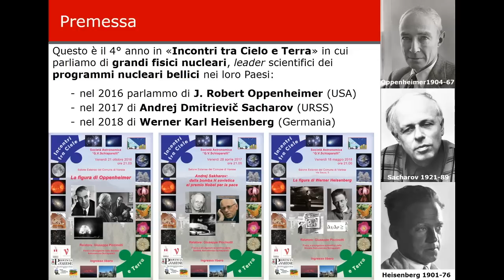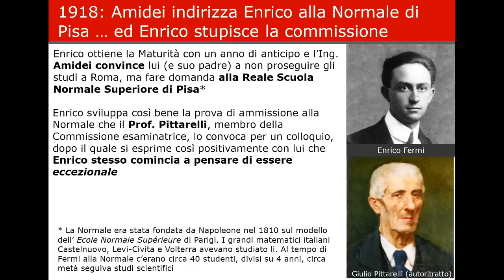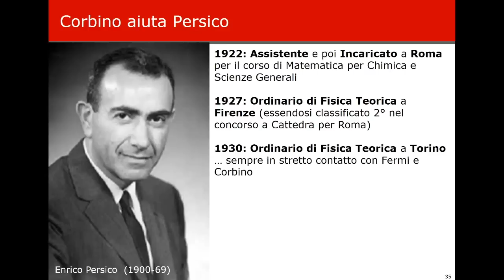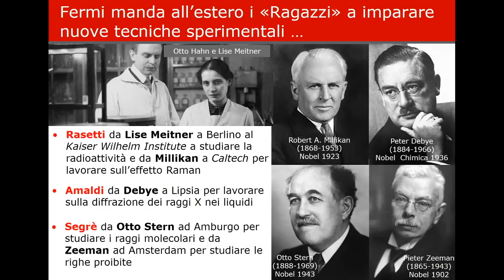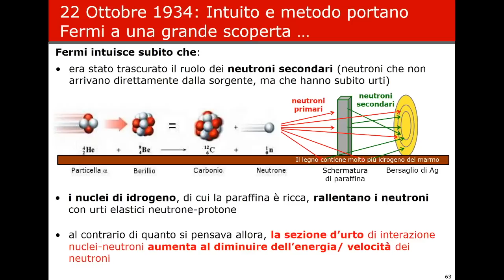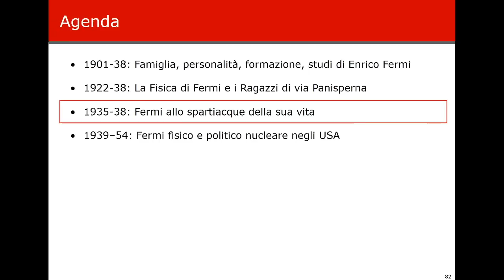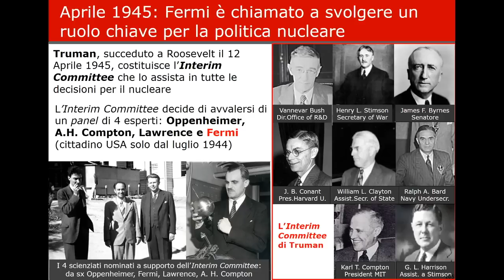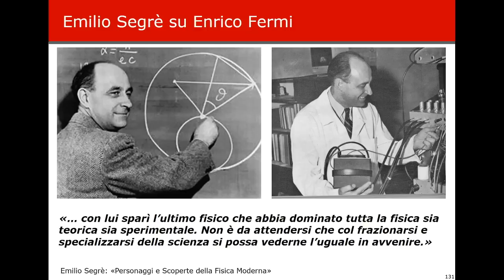Conferenza - Fermi e i ragazzi di via Panisperna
Venerdì 3 maggio ore 21 al Salone Estense del Comune di Varese Giuseppe Piccinotti, fisico e divulgatore scientifico della nostra Associazione, presenterà la figura di Enrico Fermi (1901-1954, Premio Nobel 1938), che con pochi mezzi fondò e sviluppò a Roma una scuola di Fisica (i Ragazzi di via Panisperna) che, ci rese un breve periodo leader nel mondo. Un appuntamento da non perdere, tra Storia, Fisica e politica.